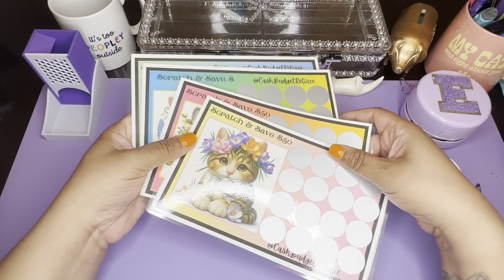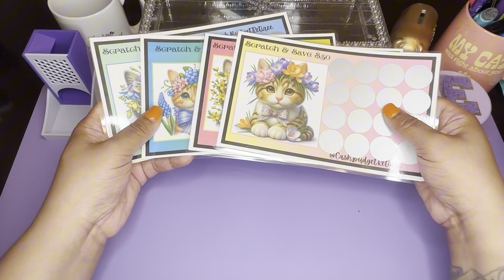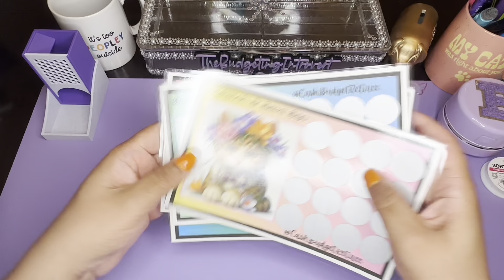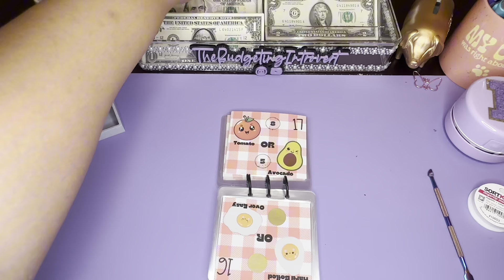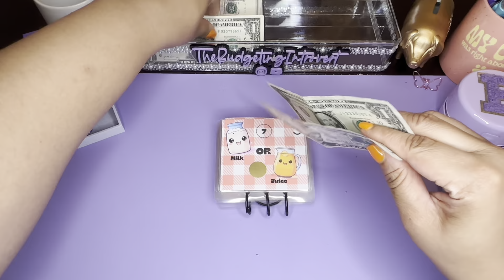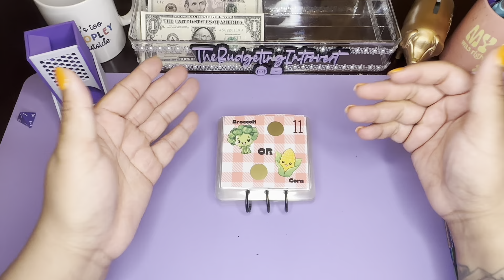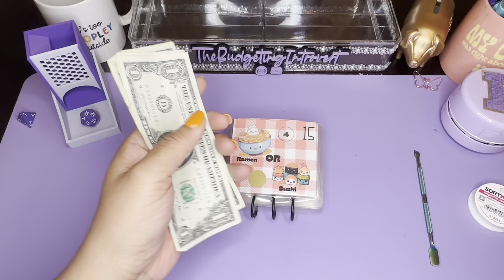This or That Food Edition + A Giveaway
Hello my fellow introverts!!

I have used cash budgeting income since August 2023 and now want to share my love for this community here on YouTube.

I am a low-mid cash budgeter who loves saving money, saving challenges and accomplishing financial goals.

With bi-weekly pay, I am strive to budget and not live paycheck to paycheck.

For my returning subscribers, thank you so much for your continued support.

The Budgeting Introvert Etsy Shop

Cash Budget Retiree Etsy Shop